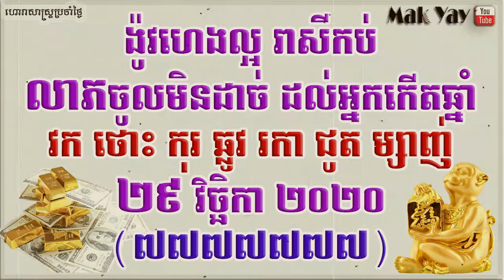រាសីឆ្នាំ​ទាំង​៧ ថ្ងៃ​អាទិត្យ​ ២៩វិច្ឆិកា២០២០ | 7 year​ lucky 29November 2020 horoscope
ដកស្រង់ពី កោះ​សន្តិភាព​
-រក្សាសិទ្ធិគ្រប់បែបយ៉ាង